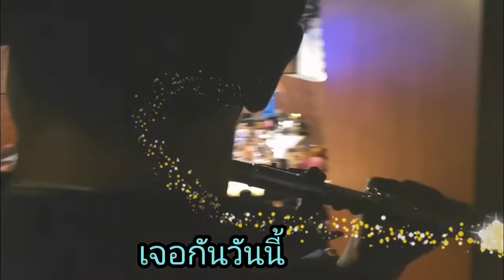ลองไมค์​ เจอกันวันนี้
เจอกันวันนี้